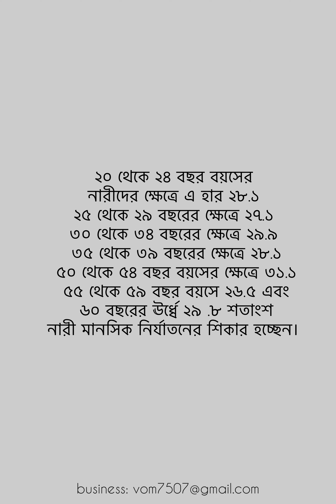Toxic desi father-in-law's house